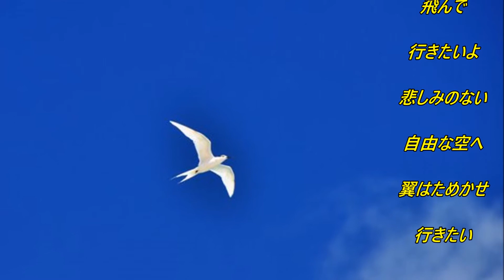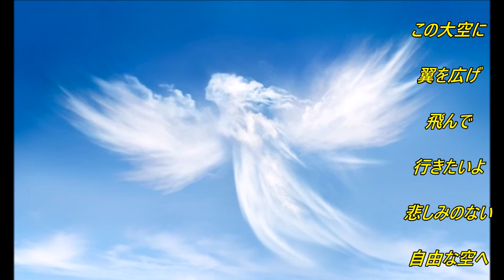【勝手に繋ぐ】翼をください ♪ 赤い鳥 ♪ cover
みな様〜お疲れ様です(#^.^#)
いつも仲良くして下さり〜ありがとうございますm(__)m💕

今回は、いつも仲良くして頂いている音友達の皆さんが、素敵に歌われている「翼を下さい」をわたしも歌ってみたくなり、「勝手に繋ぐ」の企画に参加させて頂きました(^-^)
音友達の皆さまと同じお歌を共有できて良かったです(^-^)
いつもの温かい気持ちで聴いて頂けると嬉しく思います〜m(__)m💕
ラビ(^-^)

「翼を下さい」は、1971年 2月にリリースされた、赤い鳥の10枚目のシングル曲です(’-’*)♪

作曲: 村井邦彦